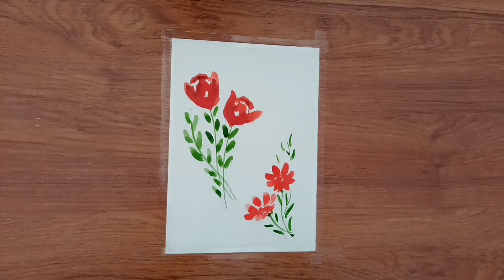Easy Flowers Painting in Watercolour | Watercolor for Beginners | Arts Atanu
Hello Friends

Today I will show you how to draw flowers in Watercolour. These are very easy to make and don't require any experience. Easy and Fun to make.

Apart from this I need your help to grow my channel.

This motivates me to make more of these videos.